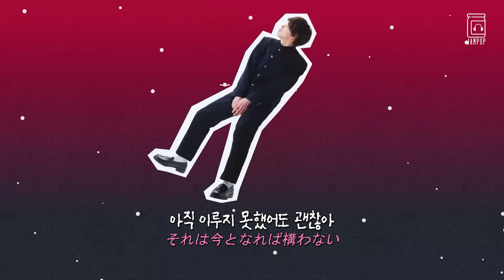🤩 노래가 깜찍하네! ㅎㅎ : Imase (이마세) - 18 [가사/lyrics/번역/해석]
⚠️ I do not generate any revenue from this video (Just for Fun)

노래:
Imase - 18 (2023)

영상출처:
【imase】18（MV）